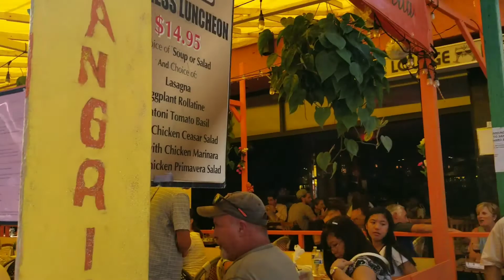HÔI CHƠ Ý CHƠ TÀU NEW YORK // ITALIAN STREET FAIR IN CHINATOWN NEW YORK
Cám ơn các ban đã xem video cũa mình Chúc các ban xem video vui vẽ .